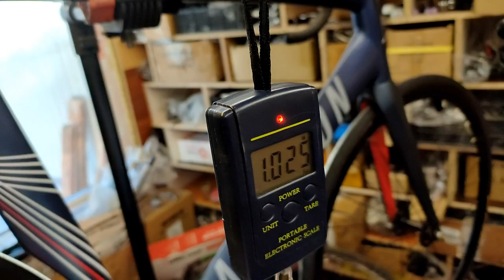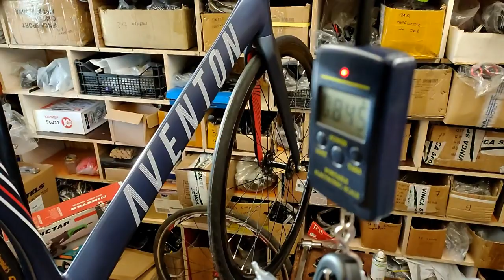Замена каретки под квадрат VP на каретку с пустотелой осью на внешний чашках MEGAEXO / Чайнлайн